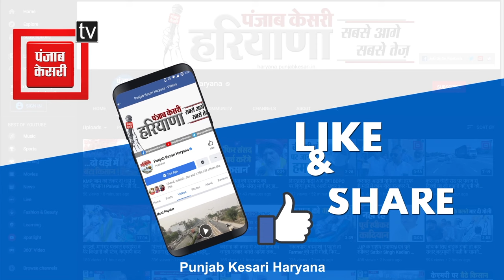CET रिजल्ट को लेकर धरने पर बैठे युवाओं को आप का समर्थन, ढांडा का जमकर फूटा सरकार पर गुस्सा